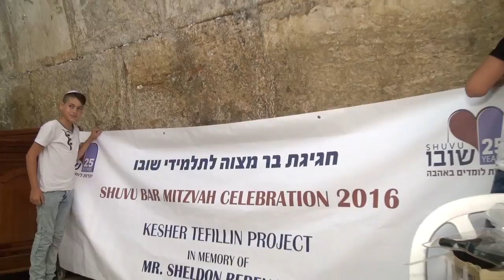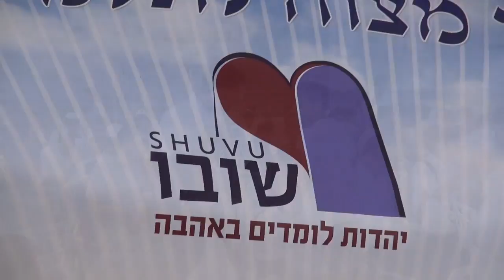Bar Mitzvah Shuvu 2016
This video is about Bar Mit Shuvu 2016